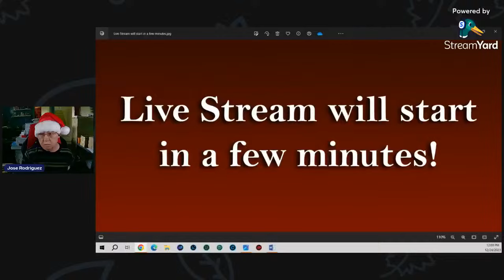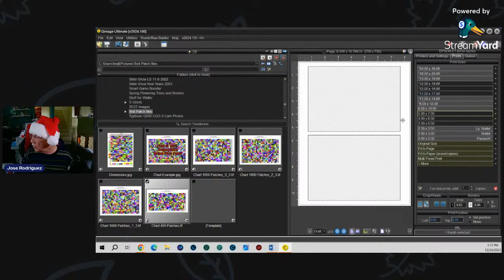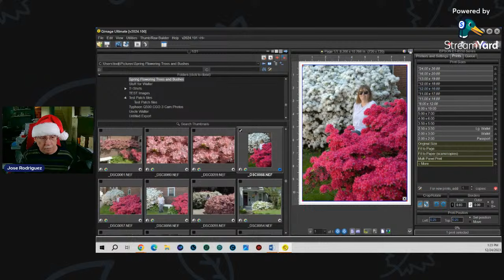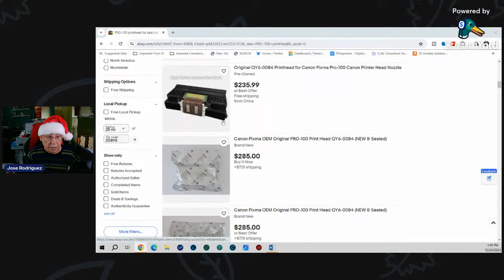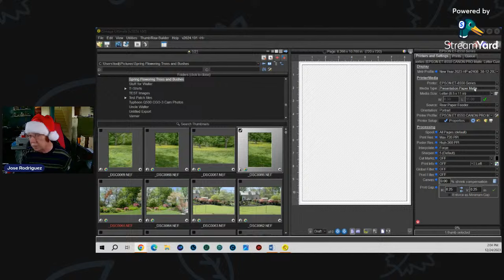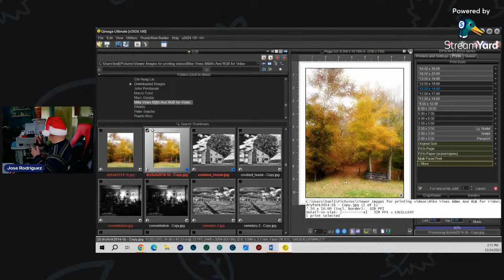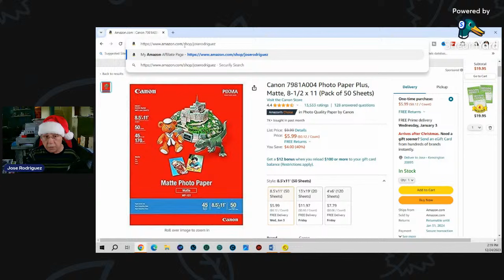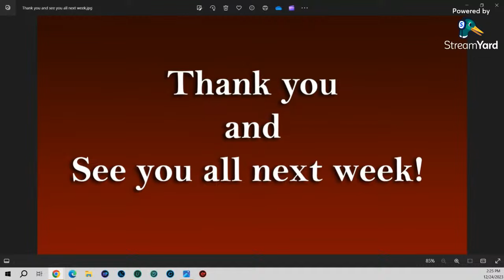Jose Rodriguez Photo Printing Techie SUNDAY Live Stream 12 Noon Eastern Time USA 12-24-2023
Announcement for the Young and Old!
He is really trying very hard to learn how to deal with the intricacies of YouTube!

700MML CANON OEM carts for the PRO-1000 and direct use on PRO 2000- and up